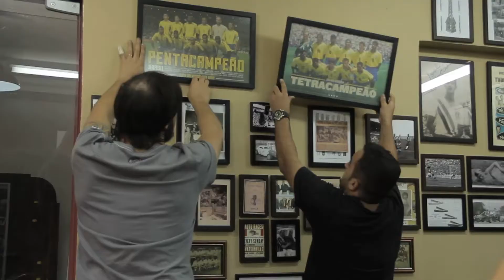nova/sb - Portfólio - Sebrae - Especialistas - Making of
FICHA TÉCNICA
Cliente: Sebrae
Campanha: Sebrae na Copa
Agencia: nova/sb
Direção de criação: Antônio Batista
Redação: Gera Oliveira
Direção de Arte: Humberto Cunha
Planejamento: Ricardo Bauab e Ceres Costa
Atendimento: Paulo Bortolloto e Felipe Martins
Aprovação: Cândida Bittencourt e Henrique Souza
Offline
RTV: Rosana Teixeira
Produtora de vídeo: Dogs Can Fly
Produtora de áudio: Sonido
Direção: Tom Stringhini
Direção de fotografia: Alberto La Salvia
Direção de arte: Ana Maria Abreu
Produção gráfica: Johnatan Lastri
Mídia: Estanley Cunha
Online:
Diretora de Estratégia Digital: Soraya Coelho
Redatora: Eve Portilho
Diretora de Arte: Lívia Holanda